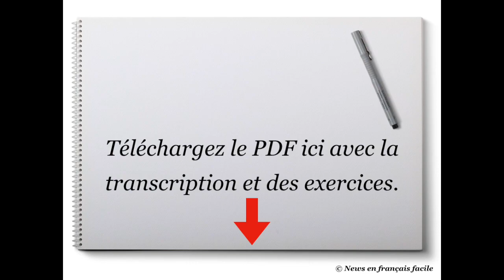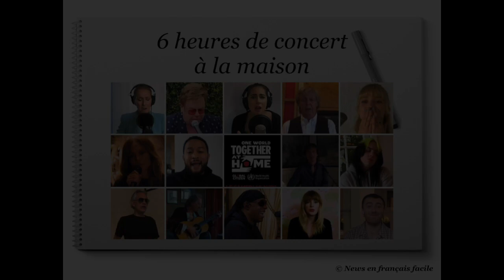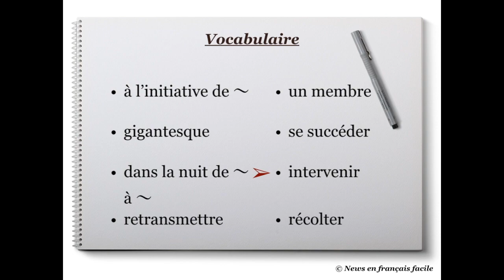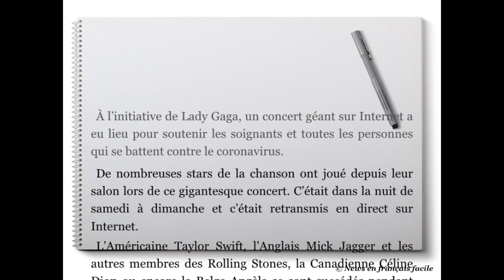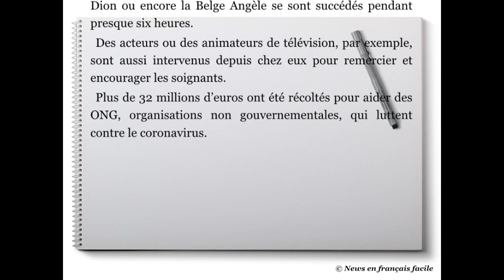6 heures de concert à la maison (Nº13)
Dans la nuit de samedi à dimanche, de nombreuses stars de la chanson ont organisé un concert géant sur Internet.

0:10 Vitesse normale
1:27 Vitesse lente
3:45 Vocabulaire et Phonétique
4:55 Transcription